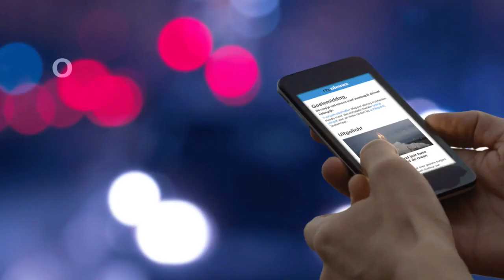Nationale heldin en tv-koningin: Mies Bouwman (88) overleden - RTL NIEUWS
Ze was de eerste televisieomroepster en werd een nationale heldin toen ze de tv-actie 'Open het dorp' presenteerde. Daarna maakte ze nog grote programma's als 'Eén van de acht' en 'In de hoofdrol'. Mies Bouwman is op 88-jarige leeftijd overleden.